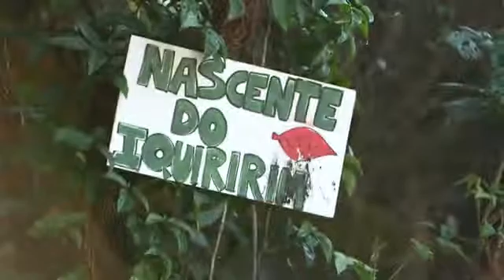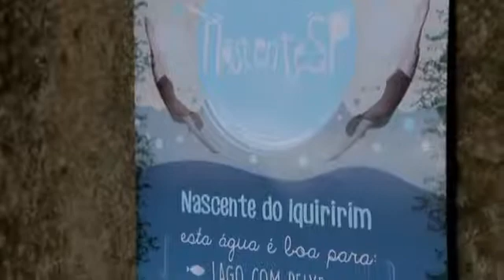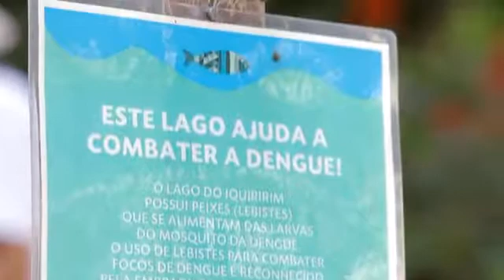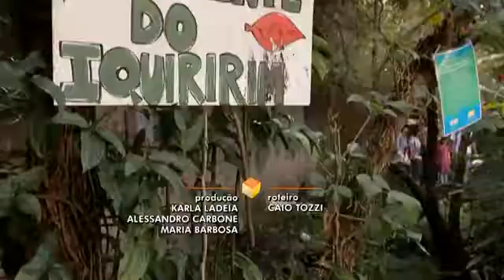Expedições Urbanas - Rios e Ruas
“Grupo que descobre rios e nascentes em São Paulo”| matéria de Renato Cunha para o programa Como Será? 26/09/2015.